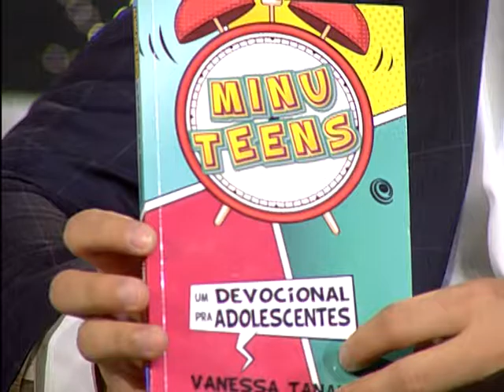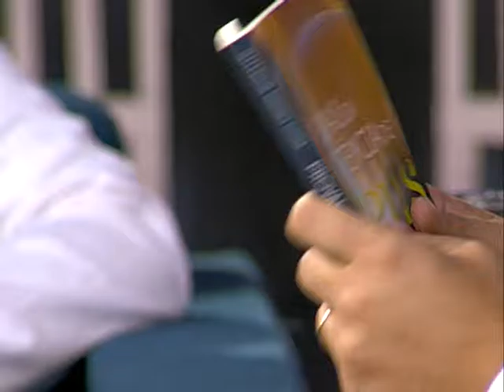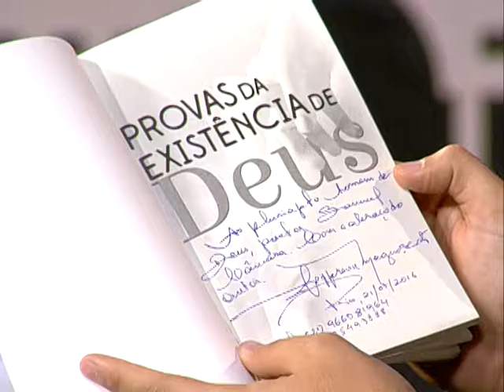Boas novas no ar - Literatura Cristã - 2 de 4 - 23/08/2016